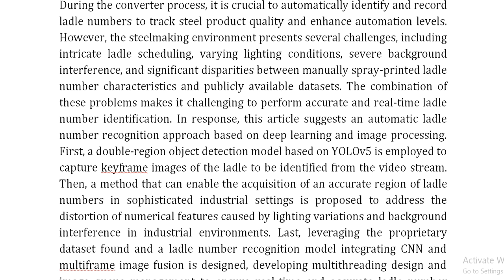Online Recognition of Manually Spray Printed Ladle Numbers in Complex Dynamic Environments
IEEE PROJECTS 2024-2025 TITLE LIST

Support Including Packages
Complete Source Code
Complete Documentation
Complete Presentation Slides
Flow Diagram
Database File
Screenshots
Execution Procedure
Readme File
Video Tutorials
Supporting Software
Support Specialization
24/7 Support
Ticketing System
Voice Conference
Video On Demand
Remote Connectivity
Document Customization